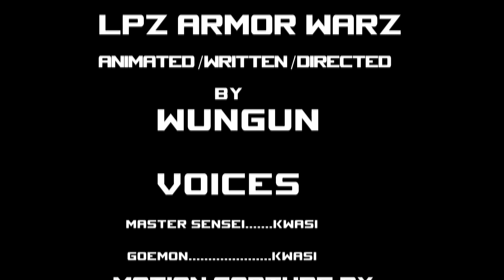King Of Iclone : JSFILMZ Animation Short Film Contest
My contest entry for JSFilmz contest

 Monday
9am Stream
Archive of infinity
Tuesday
10am
Character creator Tuesdays
Wednesday
9am
Unreal Engine Film making
Thursday
11am
Modeling in Blender
Friday
9am
 Iclone Scene making
6pm
Lets play!
**Announcements who will be on the Saturday show**

Saturday
8am
Hang out wit the guys and Gals
Sunday
Invite a creator on

or

17 U.S.C. § 512(f).